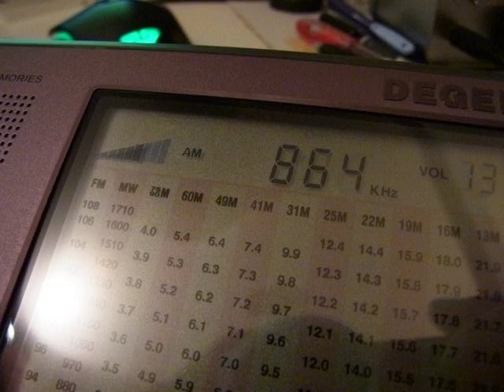864KHzの様子 / 2023年4月6日2150JST /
個人的メモ動画です。
ラジオ沖縄（864KHz）を横浜市内の我が家で受信すべく、まずはどんな様子なのか受信してみた状態です。

アンテナ：マンション10階ベランダに出してる303WA-2
受信機　：中華ラジオDEGEN DE1103
受信日時：2023年4月6日　2150～2151（JST）